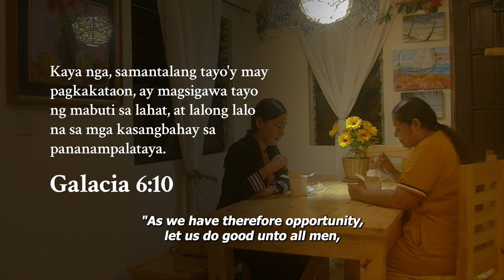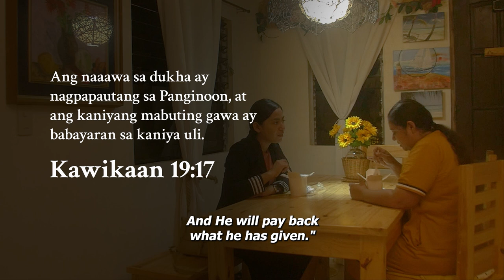To help or not to help: A journey of compassion | Kristiano Drama Shorts | KDR TV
This Kristiano Drama short follows two sisters, who at first, argue about the action taken by the younger sibling for using the money meant for their food.

When outside, the elder sibling encounters individuals in need who are ostracized and unfairly treated by other people. It is during these moments that she can relate her own experience to her younger sibling's story.

-- KDR TV --